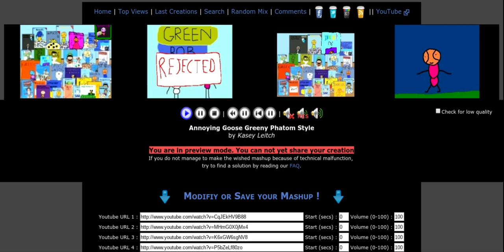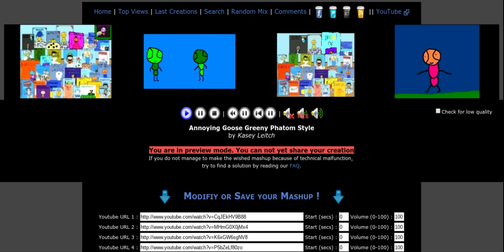Greeny Phatom Annoying Goose 6.5